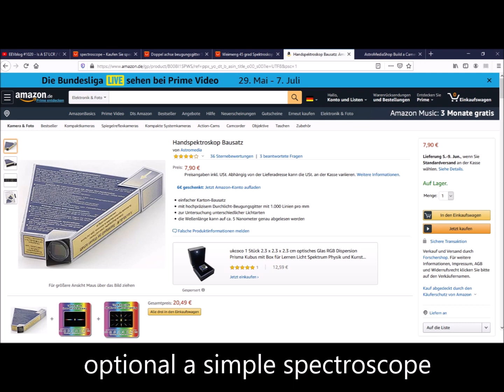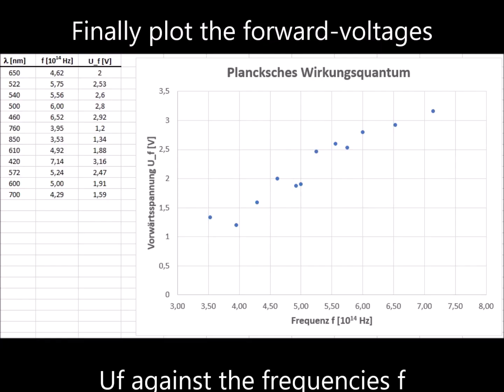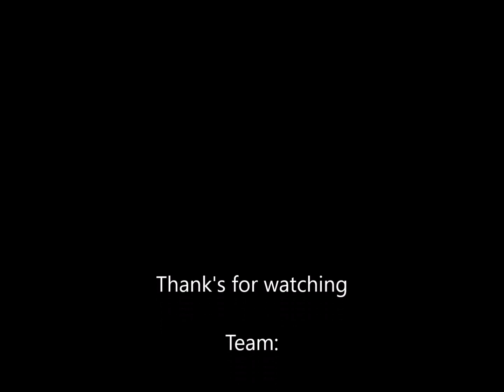Determination of the planck constant h using LEDs and a cheap component tester